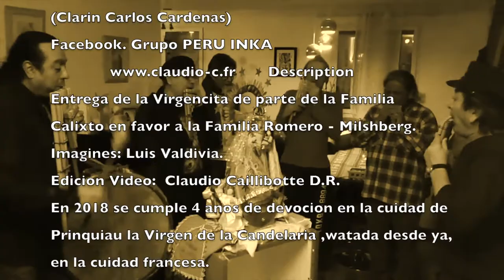Candelaria Prinquiau FRANCIA 2018 Altipampa - Peru INKA - Tangarana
Celebration de la Vierge de la Chandeleur (Candelaria) en France a Prinquiau en 2018 pour la quatrième année.
Organisé par Altipampa & PERU INKA
Celebración de la Virgen de la Candelaria, en la cuidad de Prinquiau (44) FRANCIA, por us 4to ano.
Oragnisado por Asso ALTIMAMPA & PERU INKA